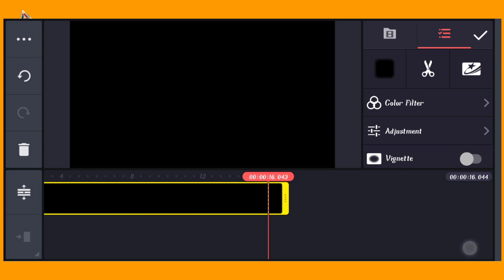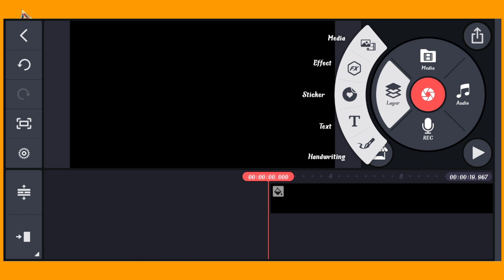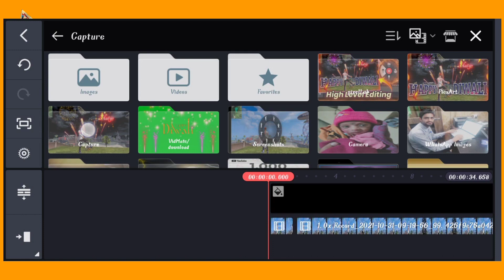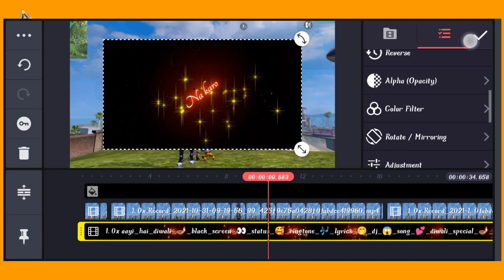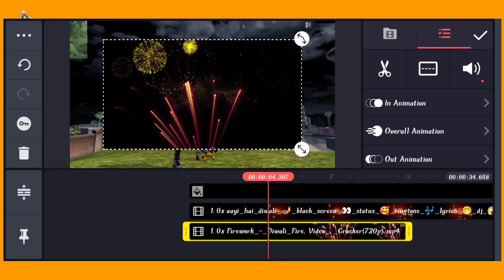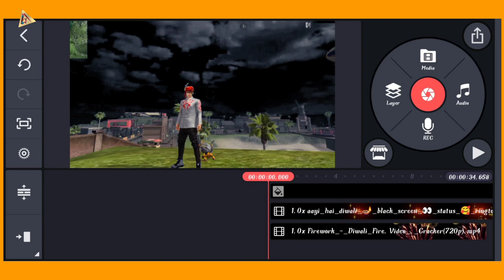High Level Editing Tutorial 💥 | free fire trending tutorial | Anmol Tech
About this video 👇
Hello दोस्तों आज के Video में हम आपको बताएंगे, Trending status video editing And New Concept तरीके के Video को कैसे बनाते हैं, जो कि हम Kinemaster में Video Editing करके आपको बताएंगे, So Please Guys Support Me 🙏🙏🙏

           ●▬▬▬▬▬ஜ۩•۞•۩ஜ▬▬▬▬▬▬●

Time Stamp :- 👇
00:00 Intro
00:45 Start Video Editing Tutorial
05:02 Outro